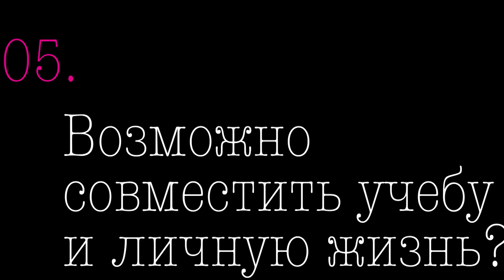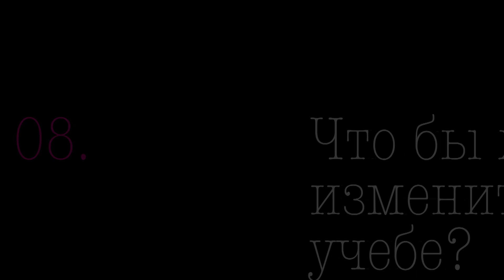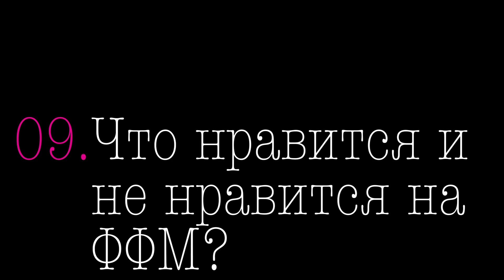Первокурсники о факультете фундаментальной медицины МГУ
"ФФМ_ЭТО_МЫ" - это интервью с выпускниками, преподавателями и студентами факультета фундаментальной медицины МГУ имени М.В.Ломоносова.

В ноябре 2019 г. мы взяли интервью у наших первокурсников, и вот что они нам рассказали о поступлении и факультете.

Режиссёр: Екатерина Ситкина. Видео, монтаж: Антон Петухов.